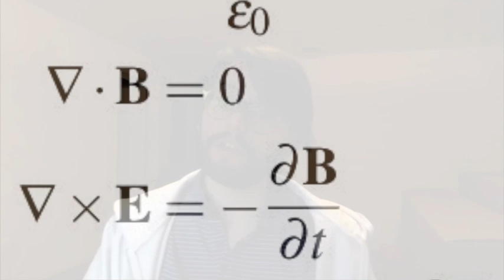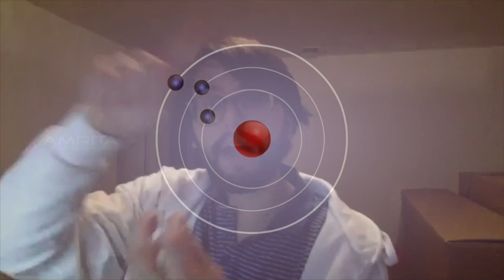Quantum Physics - Ep. 1: What is quantum mechanics?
First episode of a series of talks by nuclear physicist Andrea Idini (University of Lund) about the foundations of quantum mechanics. The talks are meant to provide a discursive introduction to the basic concepts of quantum physics and to the philosophical issues that the theory raises. These will be propedeutic to a more technical series to appear on this channel on the same topic.

Discussant: Emiliano Boccardi (Universidade Federal da Bahia)

Primeiro episódio de uma série de palestras do físico nuclear Andrea Idini (Universidade de Lund) sobre os fundamentos da mecânica quântica. As palestras pretendem fornecer uma introdução discursiva aos conceitos básicos da física quântica e às questões filosóficas que a teoria suscita. Estes serão propedêuticos para uma serie mais tecnica que apareçerá neste canal sobre o mesmo tópico. Sao disponíveis subtítulos automáticos em português (estes serão substituídos em breve por subtítulos mais precisos).

Primo episodio di una serie di lezioni del fisico nucleare Andrea Idini (Lund University) sui fondamenti della meccanica quantistica. Le lezioni hanno lo scopo di fornire un'introduzione discorsiva ai concetti di base della fisica quantistica e alle questioni filosofiche che la teoria solleva. Questi saranno propedeutici per una serie più tecnica che apparirà in questo canale sullo stesso argomento. I sottotitoli automatici sono disponibili in italiano (presto verranno sostituiti da sottotitoli più accurati).